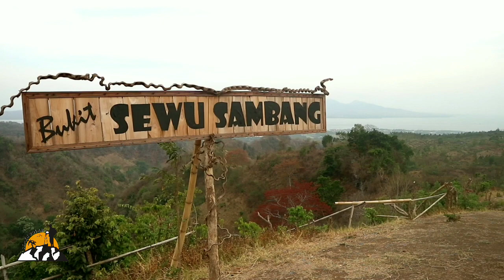Sunset Di Bukit Sewu Sambang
Bukit Sewu Sambang Adalah Bukit Yang Lokasinya Di Desa Wangkal Kalipuro Banyuwangi.
Bukit Ini Mempunyai Pemandangan Yang Indah Di Kala Sore Hari.Dolaners Bisa Melihat Bali Barat Dari Atas Bukit Dan Kerlap Kerlip Lampu Kota Banyuwangi Di Malam Hari.

👉Legend.apk
👉pixellab.apk